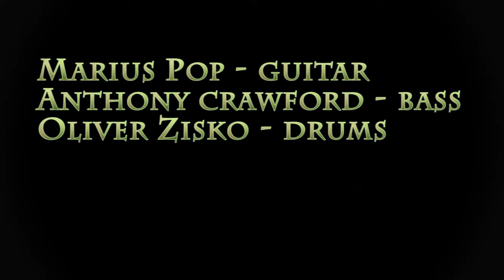Oliver Zisko - Travelin' - feat Derek Sherinian, Anthony Crawford, Marius Pop (OFFICIAL MUSIC VIDEO)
Date of release: December 1, 2022

TRAVELIN' //official music video//

Marius Pop - guitar
Anthony Crawford - bass
Oliver Zisko - drums
Derek Sherinian, special guest (without video take) - keyboards

Composed by Oliver Zisko & Marius Pop
Audio mix & master @ Rootz Music Studio by Marius Pop & Mark Mihele

Recently, I’ve been working on my upcoming album entitled “Global Warning.”  Due to time constraints following my participation in numerous projects playing various roles, we have postponed its release date until 2022. 12 songs and 2 bonus tracks have been recorded so far with a running time of 73 mins., so we can refer to it as a double album.

We recorded the song entitled “Travelin’” a year ago. In this electronic-sounding prog song, I was fortunate enough to play in an ecstatic lineup; Marius Pop (on the guitar), Anthony Crawford (on the bass). Even though the three of us previously released the song “Ghost Notes,” now we have a special guest, Derek Sherinian (only audio take), the well-known, former keyboarder of the band Dream Theater who is also acclaimed for his solo projects and other sessions with Planet X, Alice Cooper, Joe Bonamassa, KISS, etc. I really love the style of these guys who are deservedly iconic figures of the modern prog music scene.

A "Global Warning" lemezről:
Az elmúlt években rengeteg olyan improvizációs ötletem gyűlt össze, melyeket a modern elektronikus zenék programozott ritmusai ihlettek. Ezek közül jópárat felhasználva születtek meg a dalok ritmikai alapjai. Hogy mit takar az „ijesztő” Global Warning cím? A koncertekhez készültek - dalonként más-más témájú - vizuálok, melyeknek nagy része tudatosan egy témakört érintő képsorokat tartalmaz. Csak néhány topikot emeltem ki a sok aktuális közül. Általánosságok, amiket majdnem minden ember ismer és tapasztal,  egy olyan korszakból, amikor még elkerülhető a baj.
Mivel nem vagyok egyik érintett témának sem a bölcse, se tudós vagy éghajlattani guru, ezért csak az eddig megélt életemben tapasztalható változásokat és a józan paraszti ész meglátásait alapul véve gyűjtöttem egybe azokat az észleléseket, amiket a G.W. albumon szeretnék „kizenélni” magamból.

Travelin:
Ha listázni kellene az üvegház hatást okozó gázok legnagyobb mértékű felszabadulását eredményező tevékenységeket, az elektromos áram és hő termelésének iparága lenne a piramis tetején. Alatta pedig a közlekedés, transzport szárazföldön, levegőben és vízen.
Az ipari és technikai fejlődés csúcsán lévő modern civilizációban sajnos még mindig az 1880-as évek óta létező lánckerekes bicikli az egyetlen környezetbarát közlekedési eszköz……
A közlekedés és transzport káros anyag mentesítése, vagy a kibocsátás nagymértékű lecsökkentése olyan módon amihez egyszerűen lehet globálisan alkalmazkodni, egyelőre megfejtésre váró praktika. Valószínűleg nagy lépés lenne az elektromos járművek energia-ellátása megújuló energiaforrások felhasználásával. És ezzel sajnos vissza is utaltunk az első mondatra.